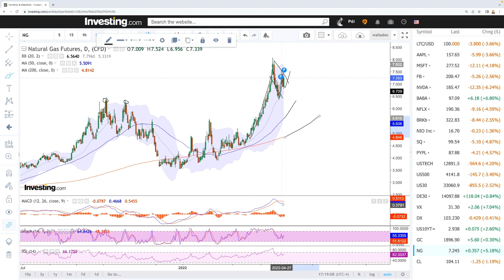Daily technical analysis WTI Oil and Natural Gas for May 02, 2022